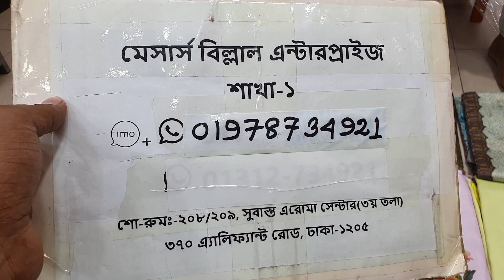ডিস্কাউন প্রাইজে সামু সিল্ক থ্রী-পিছ কালেকশন।